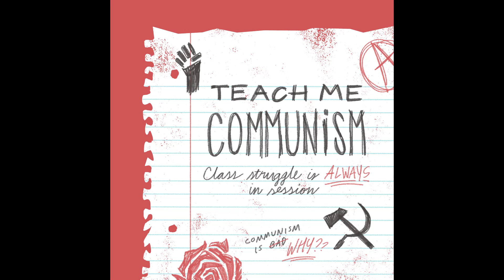Episode 26: Communist Movie Night - The Death of Stalin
Today we talk about the troubling, tenuous, and at times terrifying transition of power… in the Soviet Union in 1953. That’s right, we’re watching the 2017 film The Death of Stalin by Armando Iannucci. What’d we like? What could’ve been better? What actually happened? We discuss.

Solidarity forever!